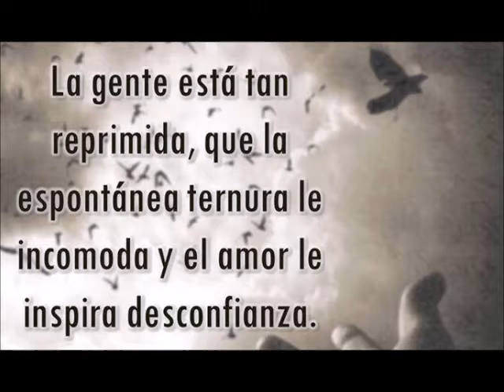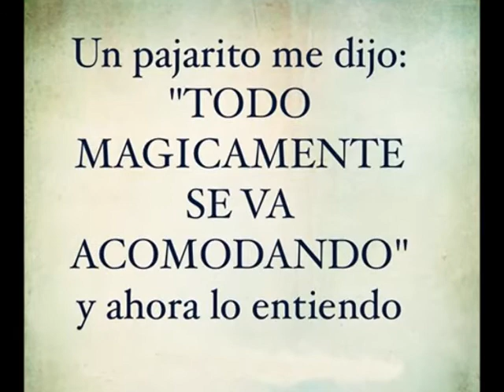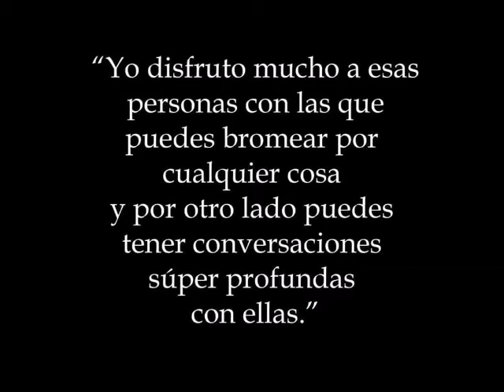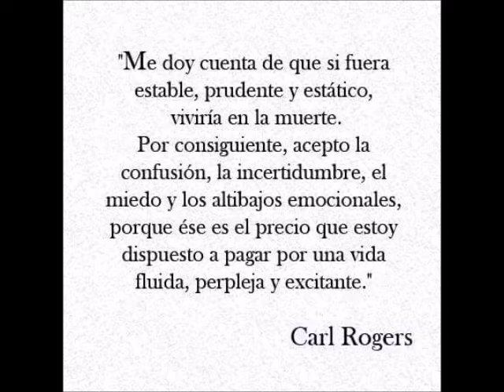Mi película 26